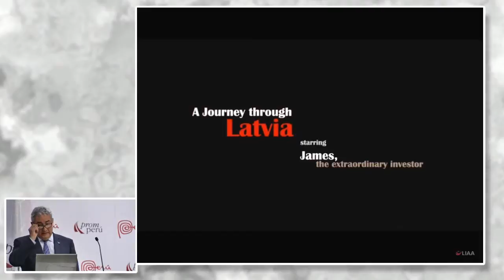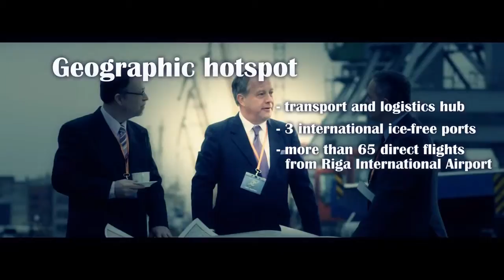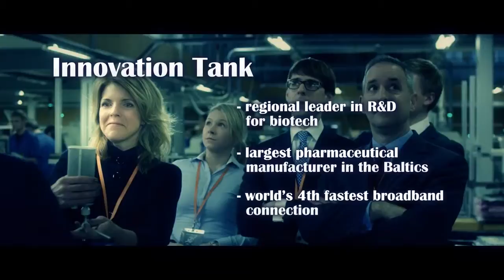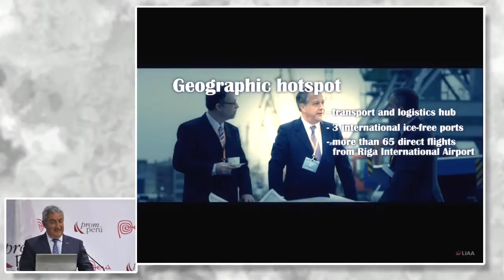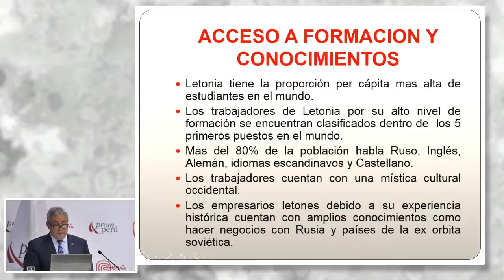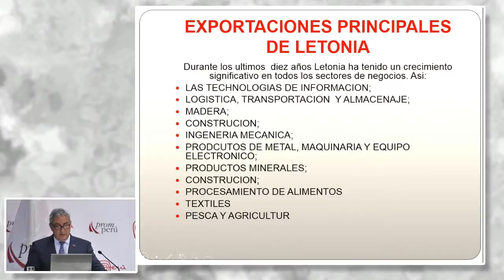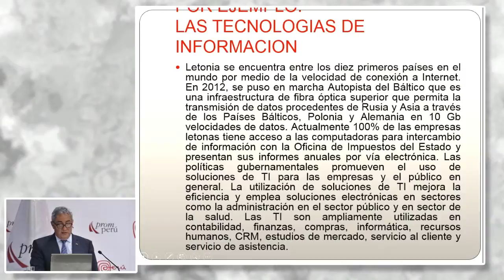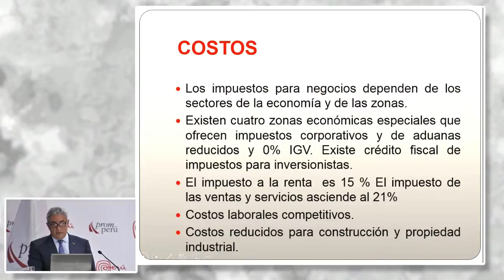Haciendo Negocios hacia Letonia. LOZANO, Raul [02 de marzo de 2016]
"Haciendo Negocios hacia Letonia"

LOZANO, Raul
Presidente de la CÁMARA BALTICA

Mercado Unión Europea